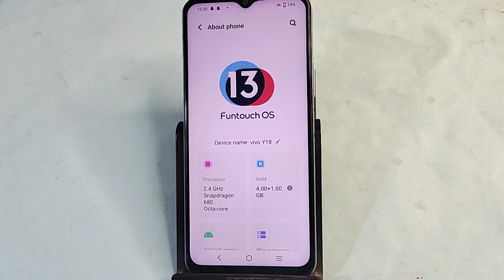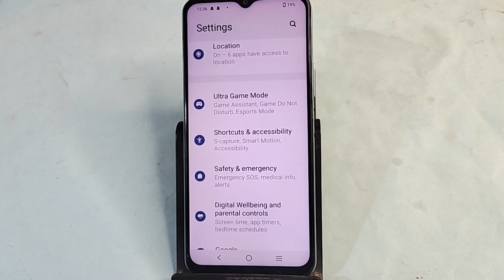Vivo Y18 me Ram Kaise dekhen, how to show phone Ram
vivo phone me used time kaise dekhe,how to check ram in vivo,vivo phone ka storage kaise dekhe,how to check ram in vivo phone,phone ki ram kaise badhaye,vivo me storage kaise dekhen